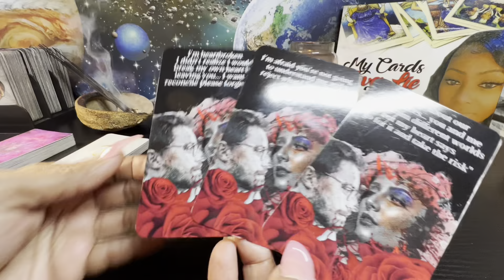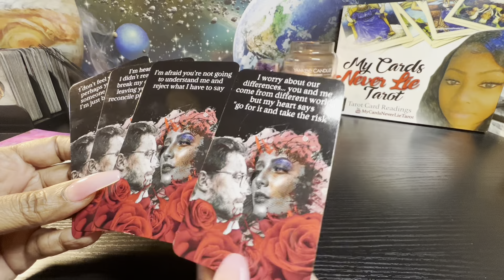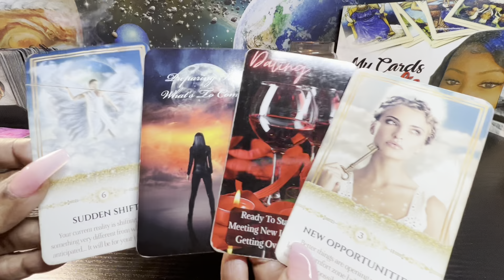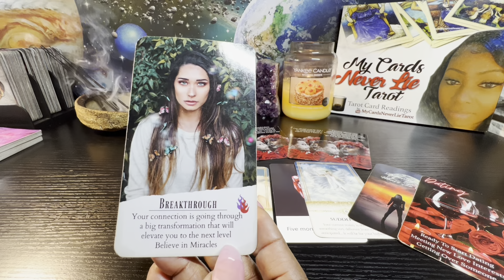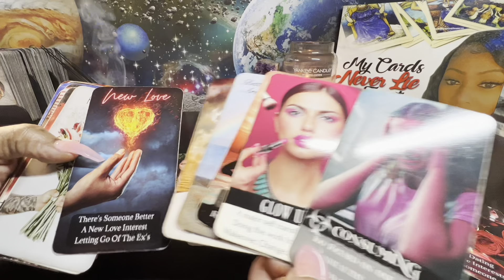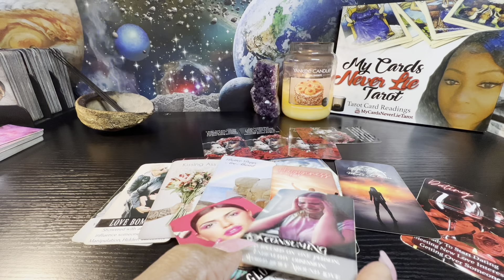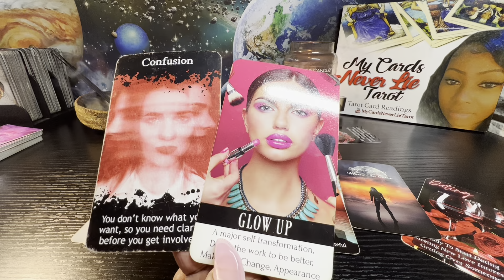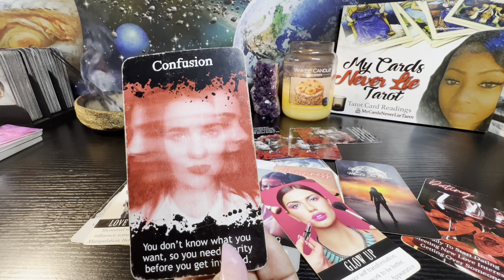Libra♎️How long are we going 2 do this no talking ignoring me thing?😑I miss u *New love ❤️comes in*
👇🏽FOLLOW ME BELOW ON INSTAGRAM & TIKTOK👇🏽